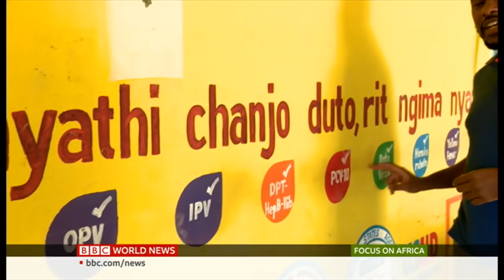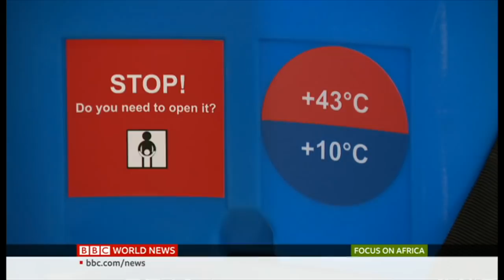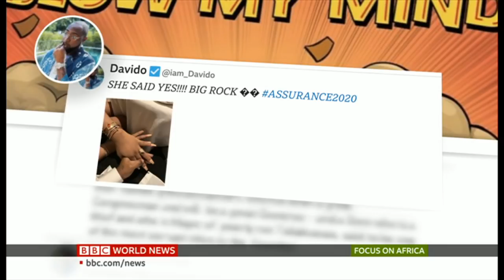BBC Focus on Africa - The world's first ever malaria vaccine is rolled out in Kenya